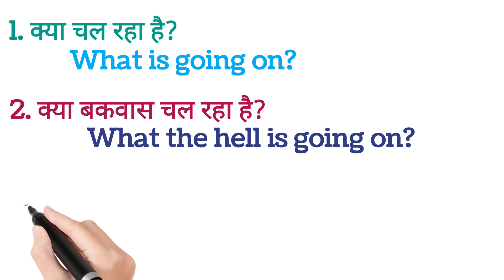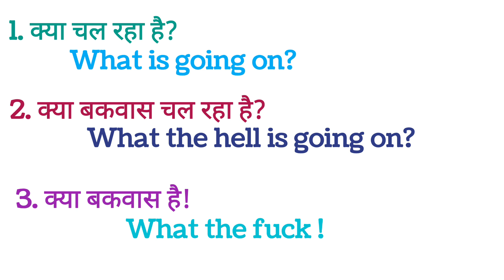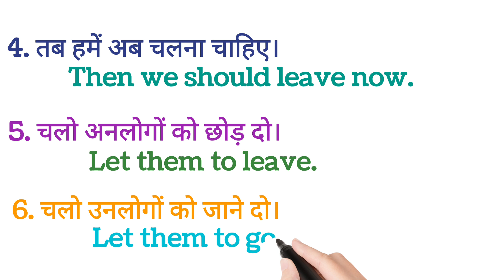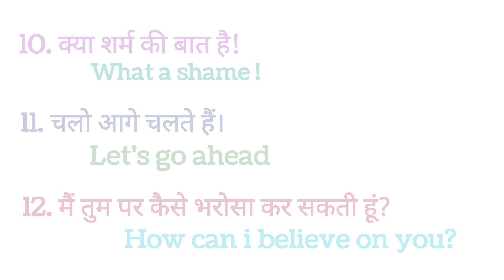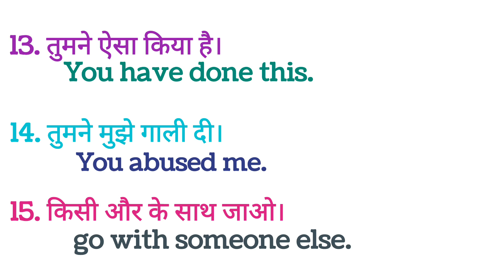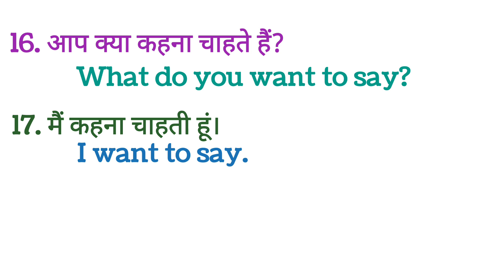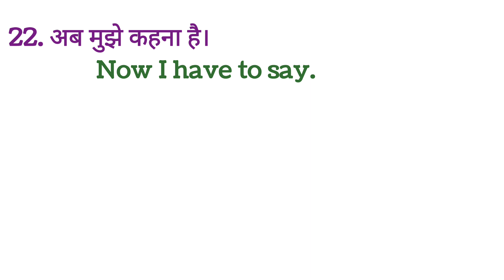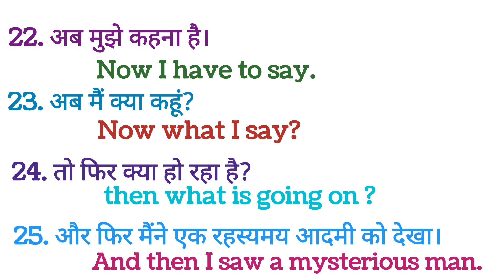25 Daily Use English Sentences #28 | Common English Sentences | Speaking Practice | English-Hindi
25 Daily Use English Sentences | रोज बोले जाने वाला English Sentences | English Speaking Practice | Spoken English | Part-28
daily use english sentences with hinid meaning | Important English Sentences for daily use | What is evryday english |
english practice

100 daily use english sentences with hindi
short english sentences for daily use
100 daily use english sentences
daily use english sentences for beginners
50 daily use english sentences
daily use english sentences in hindi
500 daily use english sentences
1000 daily use english sentences
daily english sentences,short english sentences,english sentences for daily use
asan english sentences
Daily life spoken english sentences
100+ english sentences
english sentences class
500+ english sentences
english sentences
english sentenced for daily use
english conversations
1000 रोज बोले जाने वाले english sentence
english sentence prectice
english sentence with hindi
Spoken english daily life sentences
learn english conversation
english sentence
spoken english videos for beginners
practice english speaking
english speaking lessons for beginners
basic english speaking
best sentences by english connection
english conversation videos,englishsentencesfordailyuse​
spoken english classes
english speaking,how to speak english
english conversation
kanchan english connection
daily english senences for speaking
500 daily use english words
daily use english words with meaning
how to learn english
spoken english
daily use english words
daily english
english spoken practice
english videos
speaking english practice
learn english
basic english learning
Spoken english practice in hindi
english connection
english for beginners,english to hindi sentence
hindi english learning
online free learning english
english grammar
english through hindi
roj english bolna sikhe
english with kanchan mam
learning english
speak english fluently
speaking english
english learning
common English sentences for daily use
english bolna sikhe
general english class
asan english,आसान english
english spoken
english classes
speak english
english class
english kaise sikhe
basic english
roj bole jane wale english word
english rule